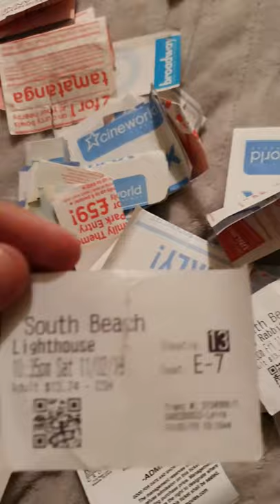My cinema ticket collection (300+ tickets)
I've been to the movie a lot